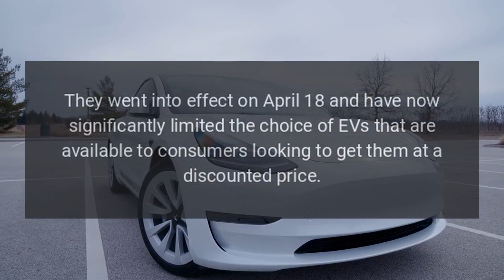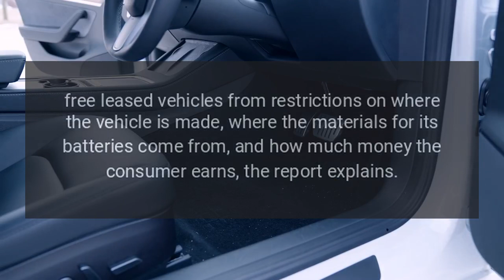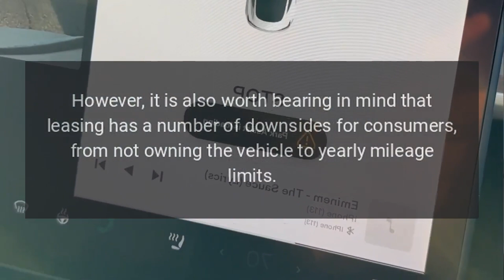Tesla Model 3 in US Now Has Access to Full $7500 Tax Credit if Leased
Tesla Model 3 in the U-S now has access to the full $7,500 tax credit if leased.